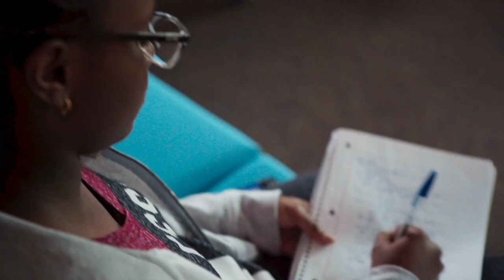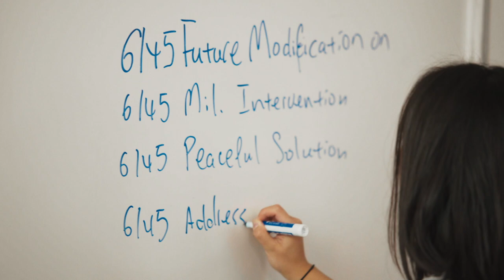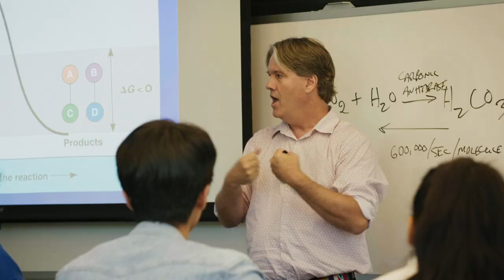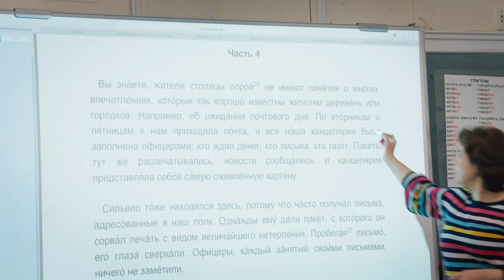Inspired Education at Andover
Discover how Phillips Academy is creating distinctive teaching moments and learning opportunities for today’s students—both on campus and around the world. Go in depth as four young scholars share their personal stories of inspired education.